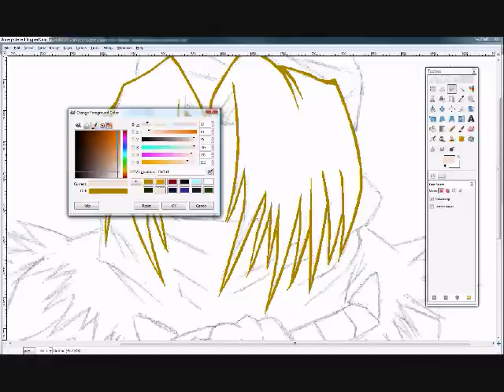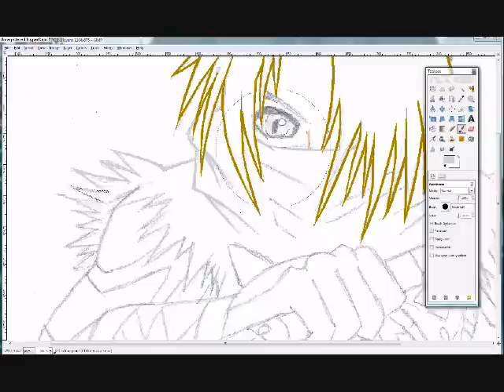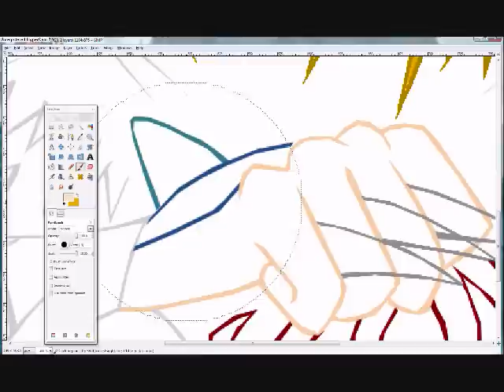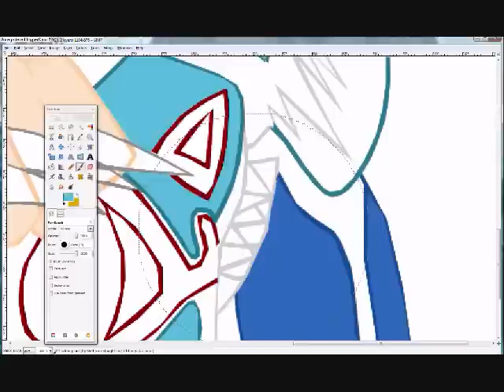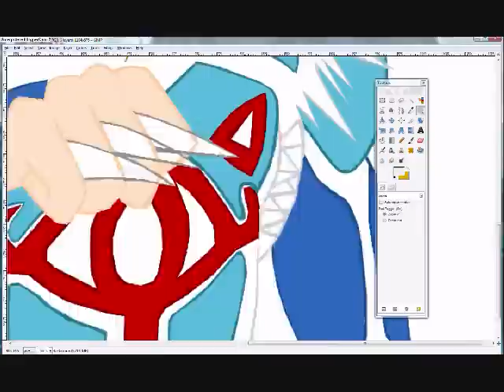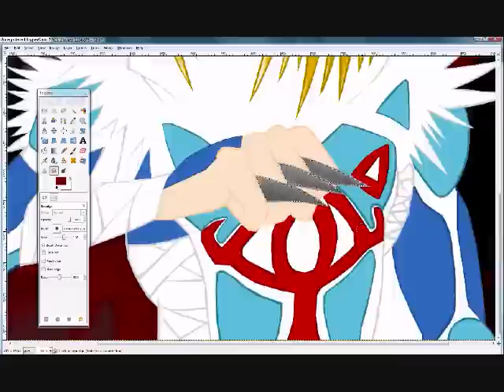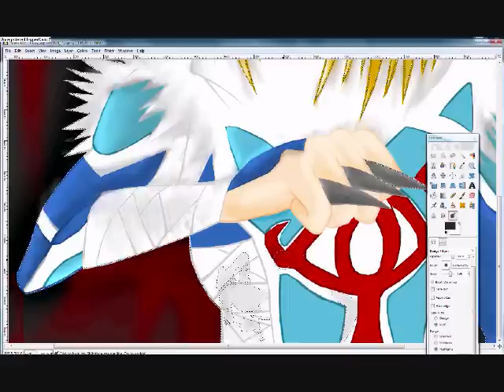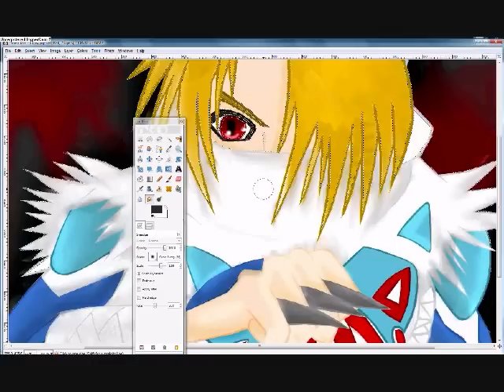SpeedPaint- Sheik {Ocarina of Time}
Omg, 7 hours! I'm so proud! It's my best work EVER!! And, it's my first time using the "Layers" function on GIMP! It made the lines so.. Epic!